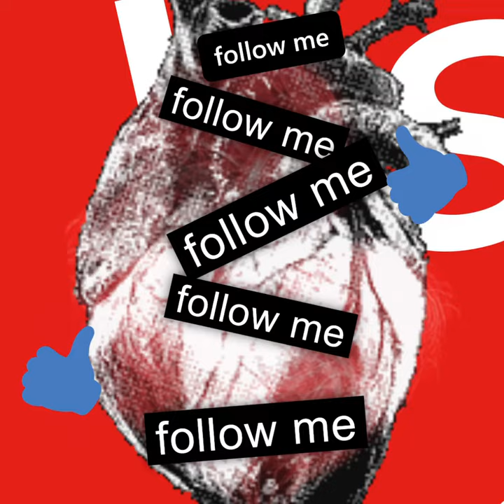# 19: An Artist's visual diary of the year 2020 during lockdown. Original painting by Becky Claffy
It's not a pretty canvas although I initially intended it to be. # 19 started out as a portrait of the intriguing surface of a virus. Many artists were painting it beautifully, so I wanted to join in.

On the first day in March 2020, however, my beautiful painting took a turn. The following description is opinion and based on thoughts that spontaneously occurred to me while painting. Since I don't always understand what I'm painting while I'm actively engaged, some insight occurs to me after a painting is completed.

Thoughts and Opinion: After Floyd's death, the largest giving event in the written history of the world (top right of canvas) was basically ignored by media. Media coverage of the massive giving's by human beings around the world, was quickly exchanged for spotlights on fighting and the growing fear rapture of C19.

In the middle of canvas, the #19 sphere rapidly deteriorated into fires, empty buildings that were once businesses, a faceless "ruler" more powerful than any of our public leaders (algorithms), a freedom train that led to a big crematorium disguised as a place of greener pasture (Hope for solutions vs. reality of path.)

At the bottom of the canvas, the people appeared disorganized with no unity: their heads were down, some looking at phones. All were being watched over and governed by 2 very tall, big breasted women spraying milk over the helpless crowd. All these broken, colorless, people showed up on the first day I started painting. Some were lined up, with faces down, entering what appeared to be a large, repurposed building. I had no idea then what I was looking at but it occurred to me it was "compliance in mass."

This canvas is not an attempt at future telling - I don't believe in that. Although I first intended it to be a static portrait of a sphere, it became more of an unfolding of things based on actual events beginning in March 2020 - during first lockdown. I believe that any meaning that may have yielded while painting, was developed singularly from my own common sense derived from my personal life experience and knowledge. In short, IT IS the truth for me.

The painting was completed about a year later. Mostly because it stayed in the closet for most of that time until my sister encouraged me to finish it. Although I've made some color and clarity improvements since the pictures in this video, no new content has been added. I've never been able to successfully promote it, mostly because of keywords like 19, virus, etc., and not being onboard with current thinking.

Creative Process: For Number 19, Claffy uses free association and pareidolia